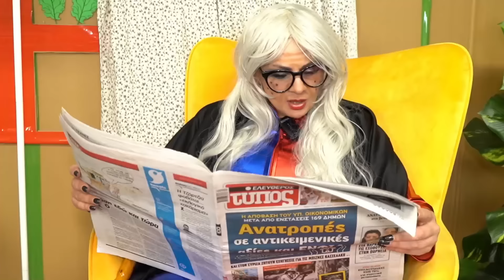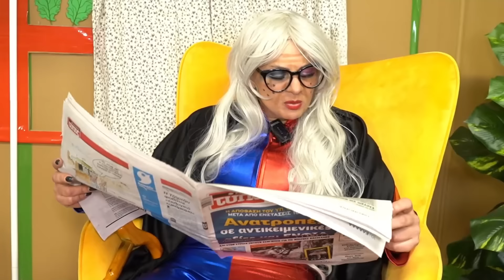HARLEY QUINN ΑΠΟ ΓΕΝΝΗΣΗ ΜΕΧΡΙ ΤΟ ΘΑΝΑΤΟ !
Hello YouTube!
Στο σημερινό βίντεο θα δείτε:  HARLEY QUINN ΑΠΟ ΓΕΝΝΗΣΗ ΜΕΧΡΙ ΤΟ ΘΑΝΑΤΟ ! KRISTINA EKOU